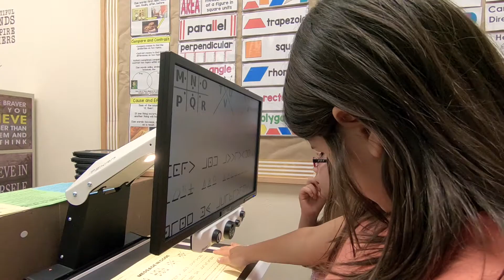2018 Golden Apple Teacher Staci Harrison Barretta of Big Cypress Elementary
Staci Harrison Barretta of Big Cypress Elementary was recognized as a 2018 Golden Apple teacher for her best practice of "We got grit." She uses Whole Brain Teaching as a way to engage and educate her students.